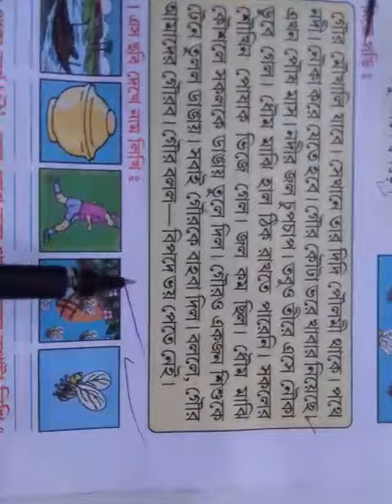প্রভাত শ্রেণীর বাংলা, September 29, 2020